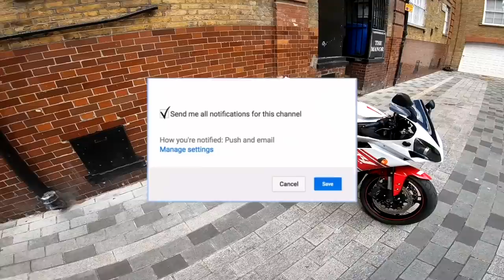(18+)MOPED THIEVES RAMMED OFF, JAILED & POLICE HELICOPTER CHASE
CHECK OUT the equipment I use Below!

5* Boots that saved my foot, when a car hit me

GoPro Mic I use

GoPro I use

Drone I use

knee sliders I wear

Self defence Spray I carry

My DSLR

Neck Warmer

TEESPRING MERCH!

All rights of the video are mine. So NO reproduction for media/news/YouTube is allowed without prior written permission from myself.